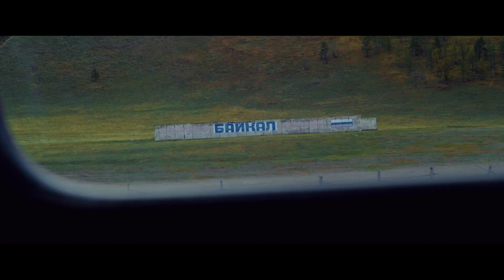Представляем Xiaomi 11T Pro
Байкал — место невероятной красоты и силы, и впечатления от его посещения хочется сохранить надолго. Задача для флагманского смартфона Xiaomi 11T Pro:
• Профессиональная флагманская система из трёх камер с основным модулем 108 Мп позволяет охватить всю красоту вокруг
• Дисплей AMOLED 120 Гц передаст все оттенки невероятных кадров
• Звук Harman Kardon поможет погрузиться в атмосферу момента
• Флагманский процессор Qualcomm® Snapdragon™ 888 5G готов к любым задачам
• Быстрая зарядка Xiaomi HyperCharge 120 Вт даст безграничную силу и энергию А куда бы вы отправились в приключение с Xiaomi 11T Pro?